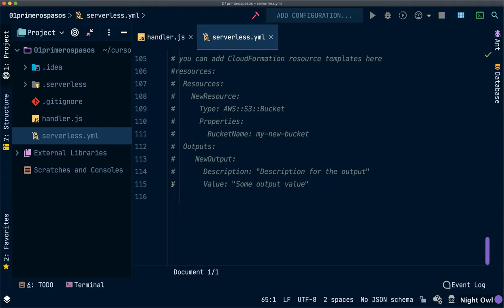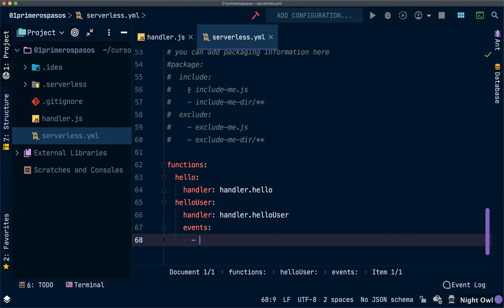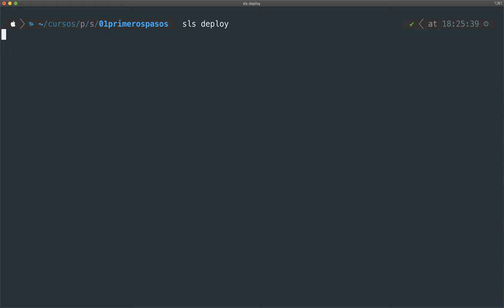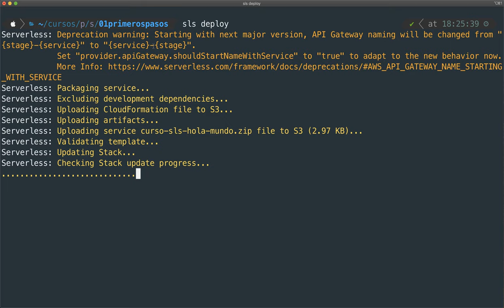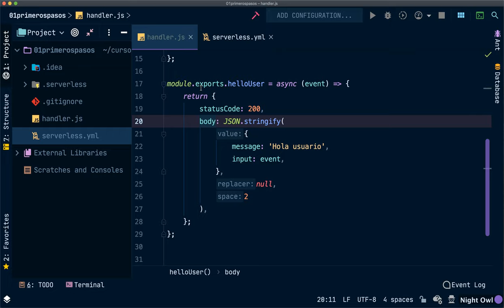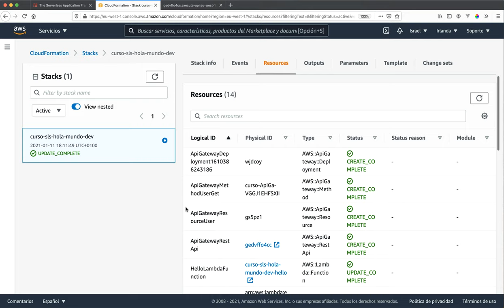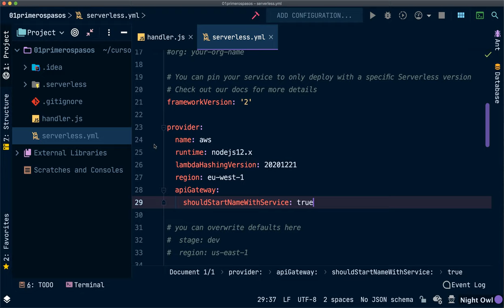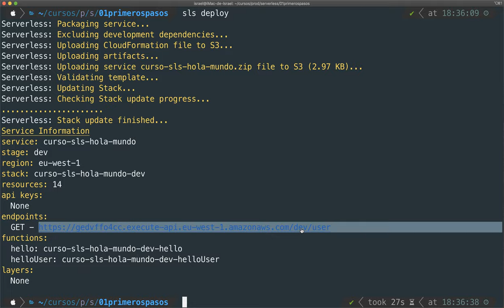#06 Nuestro primer endpoint con API GATEWAY (REST API) - Introducción a Serverless